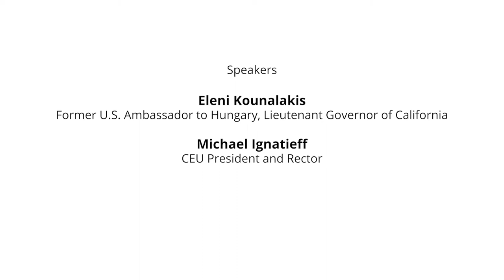Perspectives on Democracy: A Conversation Between Eleni Kounalakis and Michael Ignatieff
Co-organized by the CEU Democracy Institute and its journal, the Review of Democracy, the event offered a conversation on democracy, populism and polarization with Lieutenant Governor of California Eleni Kounalakis, Former U.S. Ambassador to Hungary, and Michael Ignatieff, President and Rector of Central European University. Welcome message: László Bruszt, Co-Director, DI.